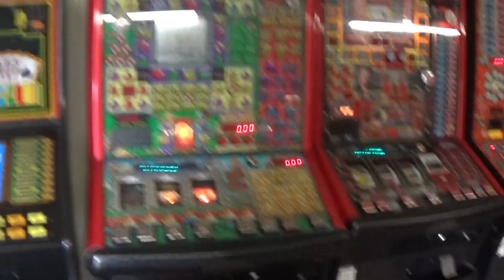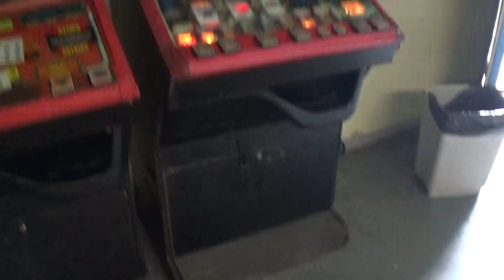The Cabin Games Room Update 29/5/2022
the jukebox is gone